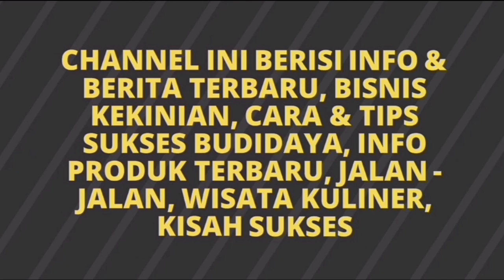PANEN BAWANG MERAH MELIMPAH 2021 - Rahasia Tanam Bawang Merah Panen Melimpah - Harga Bawang Merah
"Salam Sukses Sedulur Petani Terutama Petani Bawang Merah Seluruh Dunia !!!"

  Panen, adalah kegiatan yang paling di tunggu oleh setiap petani, apalagi jika panen hasil budidayanya ternyata sangat banyak dan melimpah diluar perkiraan awal, sudah pasti akan membuat sang petani menjadi lebih bahagia lagi.

  Dan hasil panen paling mengerikan hasilnya karena berhasil mendapatkan hasil buah yang lebih besar dari biasanya, lebih banyak hasil buah bawang merahnya dari sebelumnya, adalah panen bawang merah (brambang) milik mas Bodro di Kretek, Parangtritis, Bantul ini. Luar Biasa Sadis !!!

  Dan tanaman bawang merah ini di panen saat masih berumur 50 hari HST saja. Wow... singkat sekali waktu budidayanya. Namun dapat hasil bawang merah yang sangat melimpah dan besar-besar seperti saat ini, memang suatu pengalaman luar biasa yang harus di ulangi terus di musim-musim tanam selanjutnya. Aamiin.

  Panen Raya bawang merah yang ada di Kretek, Parangtritis, Bantul kali ini memang sangat meriah dan penuh keceriaan di tengah kondisi PPKM ini, khususnya bagi Mas Bodro. Lahan pertanian tanaman bawang merah miliknya panen dengan kondisi yang luar biasa menguntungkan, hingga membutuhkan bantuan dari banyak orang untuk mempercepat proses "mbedol brambang" atau panen bawang merah agar bisa cepat di kemas untuk segera diambil oleh pedagang besar dari Pati, Jawa Tengah, yang sudah menyiapkan truk besar untuk mengangkut hasil panen ini.

 Keceriaan, kebersamaan, dan kebahagiaan para petani yang sedang membantu proses panen di lahan milik mas Bodro ini memang sungguh luar biasa. Seakan mereka juga merasakan seperti mendapatkan hasil panen bawang merah yang melimpah di lahan mereka sendiri. Sehingga saat Kami makan siang bersama di tepi lahan, beberapa petani bawang merah bertanya, "Apa Rahasianya kok bisa buah bawang merahnya banyak banget dan besar-besar gak seperti biasanya?!"

  Jawabannya adalah dari kondisi tanah yang lebih subur, lebih gembur. Lalu pemupukan campuran antara pupuk kimia yang biasanya di pakai, sama seperti yang dipakai oleh dulur² selama ini, cuma dosisnya di kurangi 50%, kemudian di campurkan Pupuk Organik.
  Ternyata manfaat Pupuk Organik itu bagus untuk kesuburan tanah di tahun-tahun kedepan, sebab tanah tidak akan keras dan kering, dan harus banyak di pupuk urea / NPK dulu sebelum ditanami tanaman produksi. Kalau tanah lahan budidaya sehat, sirkulasi oksigen bagus, subur, gembur dan penuh unsur hara yang dibutuhkan oleh akar tanaman, maka hasilnya setiap tanaman budidaya pasti akan jadi lebih subur, sehat, produktif berbuah dan hasil buahnya juga jauh lebih bagus, lebih banyak atau bisa lebih besar ukurannya sebab kebutuhan tanaman untuk pembungaan / pembuahan sudah sangat tercukupi dari dalam tanah.

  Salah satu BUKTI NYATA kualitas tanah yang memenuhi segala persyaratan tanah sehat dan gembur adalah tanah lahan milik mas Bodro ini. Karena sejak awal tanam di siklus sebelumnya, mas Bodro sudah mulai memberikan pupuk NASA pada tanah dan tanamannya. Sehingga tanahnya menjadi lebih subur dan gembur, tidak keras seperti biasanya. Hasilnya adalah setiap batang tanaman bawang merah ini dapat menghasilkan buah yang sangat maksimal. Makanya buah bawangnya lebih besar dan lebih lebat dari sebelumnya.

  Lalu setelah bawang merah ini, Mas Bodro langsung meneruskan budidaya cabe merah. Seperti yang ada di video ini, sudah kita lihat tanaman cabe merahnya sehat, tanpa gangguan hama, dan juga sudah mulai berbunga dan siap berbuah.
Itu karena hasil pemupukan organik sudah membaur dengan tanah lahan dan terpenuhi nya segala kebutuhan tanaman cabe. Tanah lahan yang sudah diberikan pupuk organik, memang berbeda dengan tanah lahan yang hanya sekedar dipupuk kimia atau sekedar kohe saja. Hasilnya penggunaan pupuk organik, terutama pupuk organik NASA akan terus terasa sampai 20 tahun ke depan yang selalu subur, gembur tanahnya tanpa keras kering seperti kondisi tanah yang selalu menggunakan pupuk kimia / tanpa di pupuk organik !!!

  Sungguh pengalaman berharga dan luar biasa bagi saya pribadi, dan bagi mas Bodro dan keluarga, para sedulur pemanen, serta menimbulkan rasa penasaran bagi petani bawang merah lainnya.

  Panen bawang merah kali ini mungkin menjadi sebuah kerugian bagi pedagang / pemborong yang membeli hasil panen bawang merah milik Mas Bodro ini, karena hasil buah bawang merahnya yang besar-besar, bagus-bagus dan jumlahnya lebih banyak ini tentu akan membuat harga bawang merah ini lebih tinggi dari harga bawang merah milik petani lain yang juga sedang panen raya di hari ini !!!

Atau justru bawang merah milik Mas Bodro ini malah membuat pedagang itu jadi bertambah untungnya karena harga jualnya juga akan lebih tinggi dari bawang merah lain di pasaran ??!!

Terima Kasih mas Bodro. Semoga hasil panen budidaya ke depan Jauh lebih sukses dan lebih dahsyat lagi. Aamiin.

Pemesanan Pupuk Organik NASA :
• Agus Setiawan

LUAR BIASA !!!